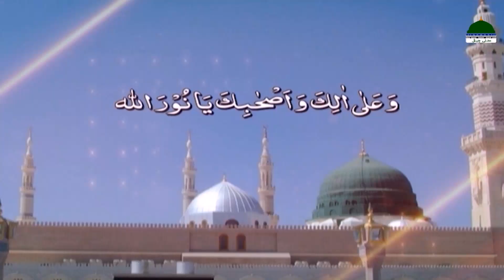Khoosoosi Madani Muzakra Episode 330 | Maulana Ilyas Qadri